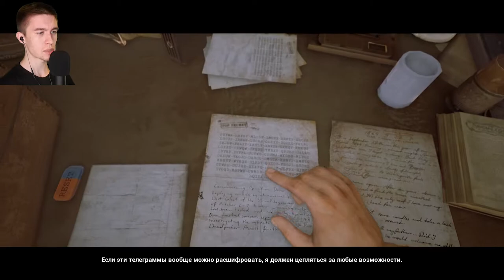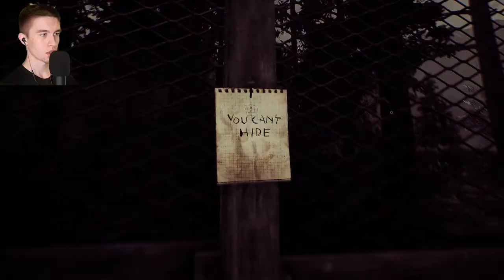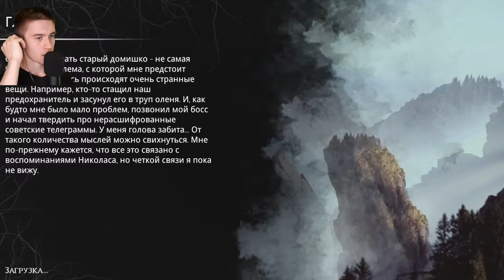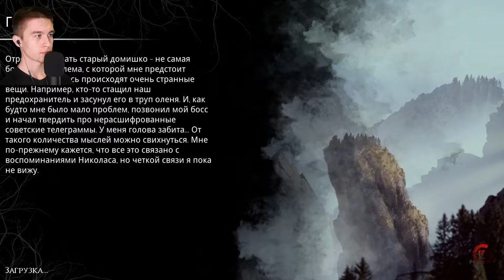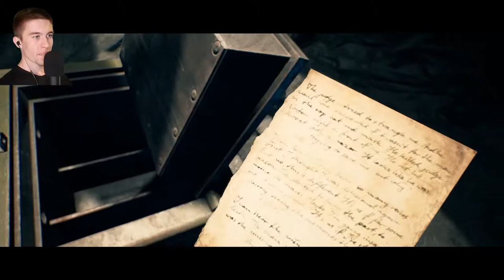ПОГОНЯ ► The Beast Inside #4